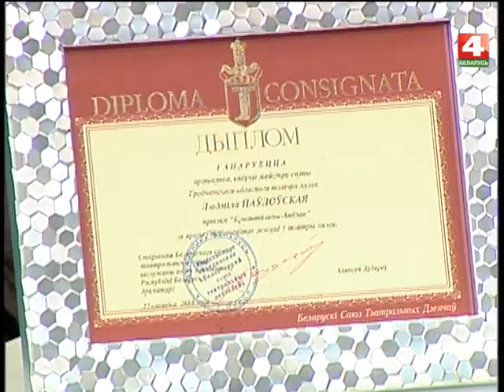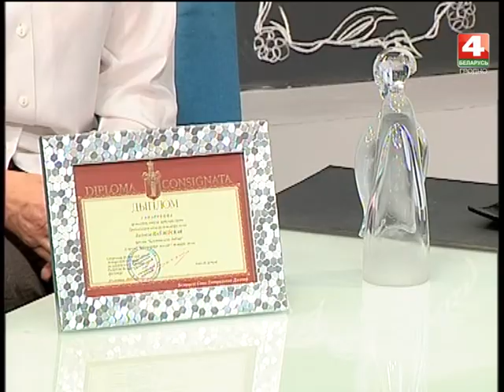Просто утро. Гость. Людмила Павловская. 10.04.2018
Церемония награждения престижных премий театральных деятелей Беларуси  "Хрустальная Павлинка", "Хрустальный цветок", "Хрустальный ангел" и "Хрустальная звезда" прошла в минском Доме дружбы. Главную награду белорусских кукольников «Хрустальный ангел» получила актриса Гродненского театра кукол Людмила Павловская. Людмила Васильевна работает в областном театре кукол уже 35 лет.